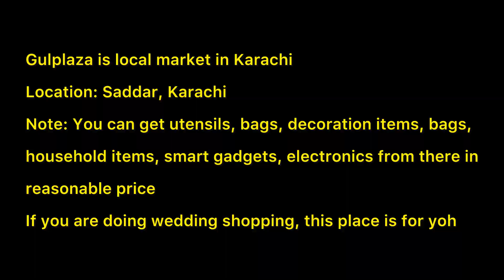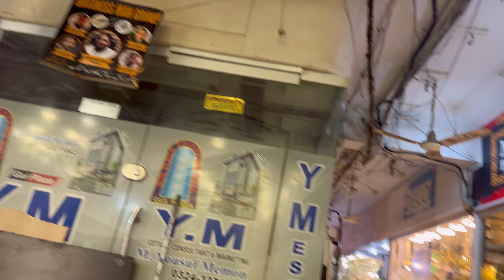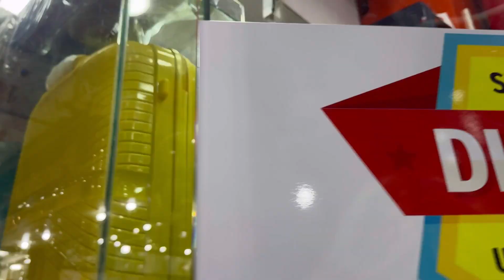Visit to Gul plaza market,Karachi||Best wedding shopping & home decoration| Kababjees fried chicken